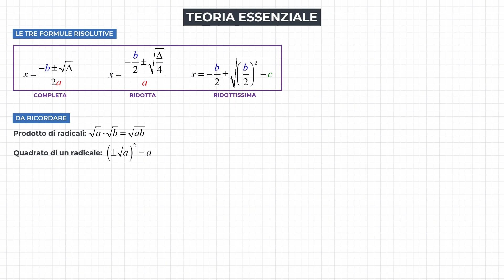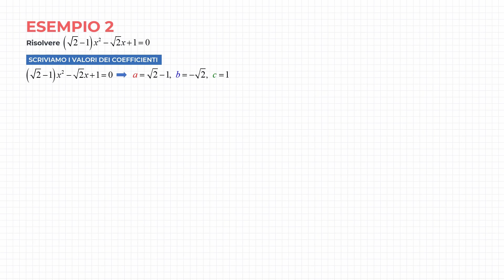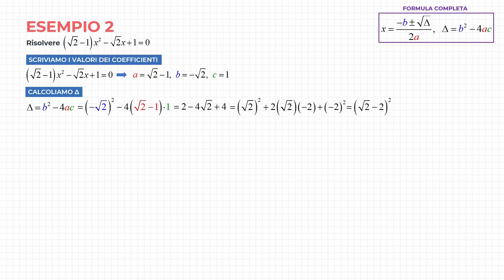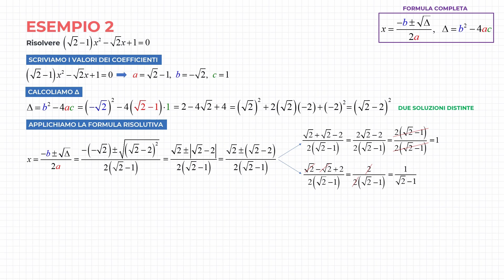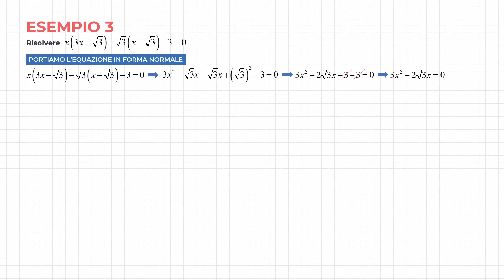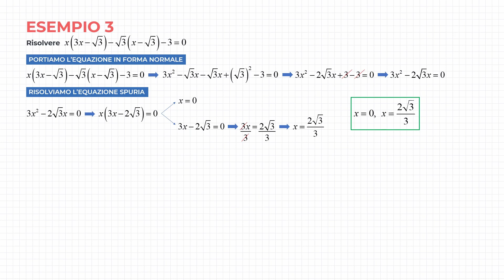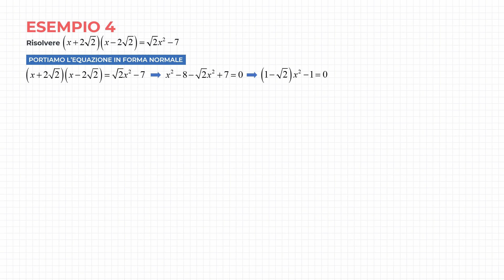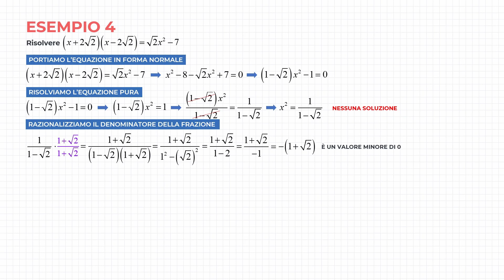Equazioni di Secondo Grado con Radicali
In questa lezione impariamo a risolvere equazioni di secondo grado con radicali. Vedremo come comportarci quando nel delta dell'equazione compaiono radici e impareremo a razionalizzare un denominatore con i radicali.

SOMMARIO
0:00 - Teoria essenziale
1:28 - Primo esercizio (formula ridottissima)
3:09 - Secondo esercizio (con razionalizzazione di una soluzione)
6:19 - Terzo esercizio (equazione spuria)
7:30 - Quarto esercizio (equazione impossibile)